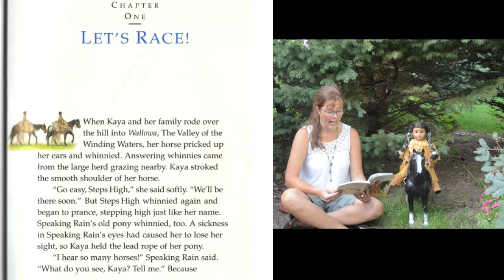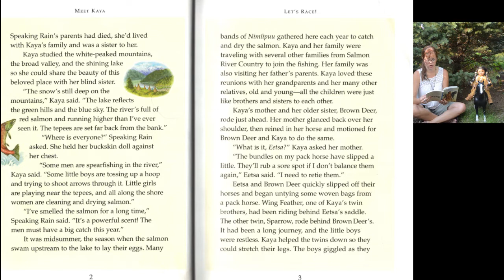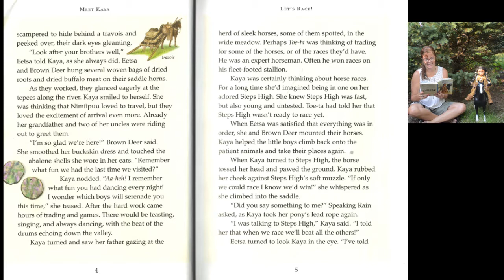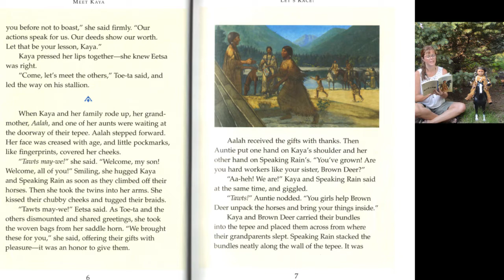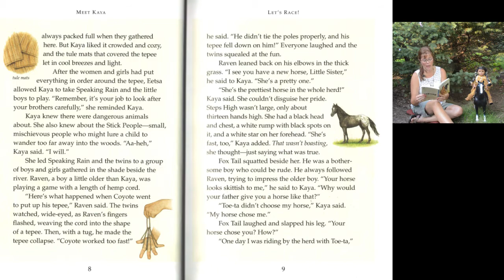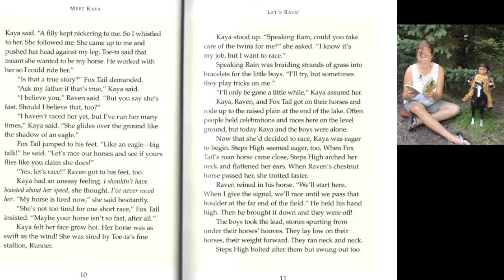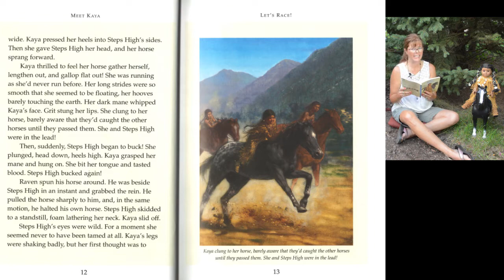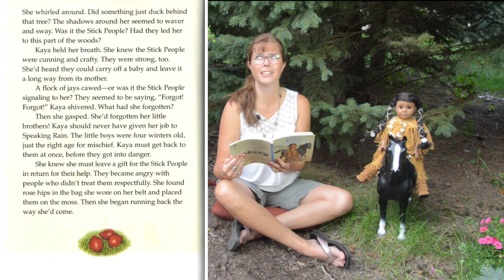Meet Kaya Chapter 1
Meet Kaya and her horse, Steps High, who lived long ago- before America was a country!

(Note- I mispronounced the name of the Nez Perce in this video.  The correct pronunciation of "Perce" is "purse".   The name means "pierced nose".  It was given to the Nimiipuu people by early white explorers who mistakenly thought that all Nez Perce wore shells through their noses.)